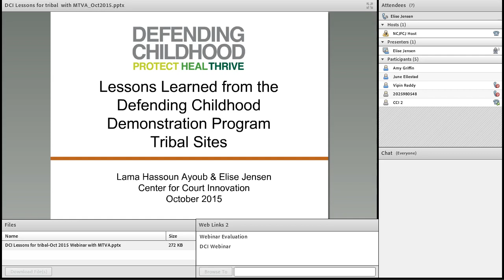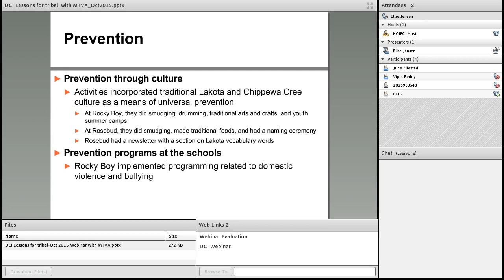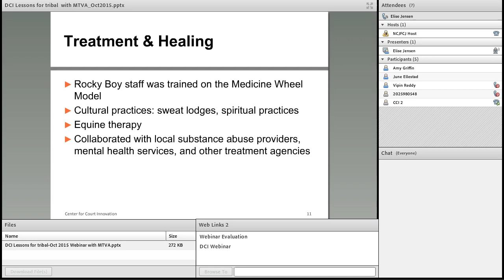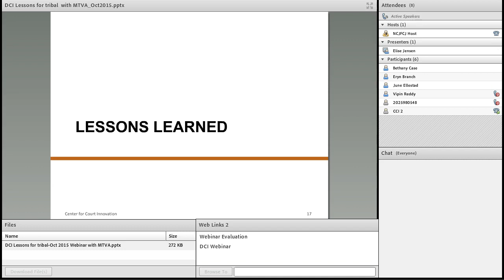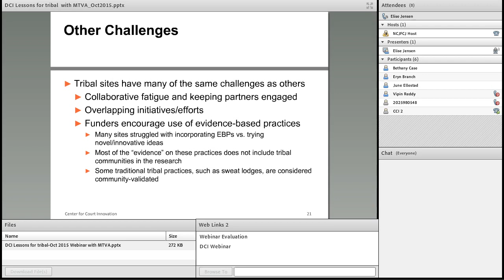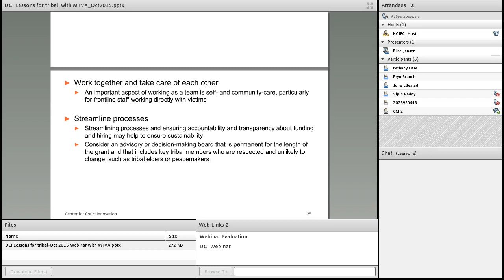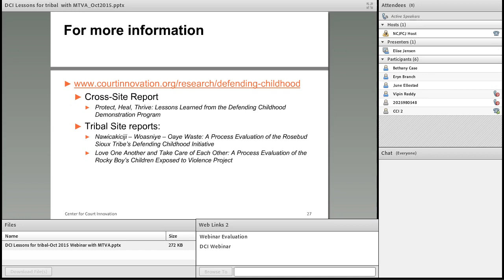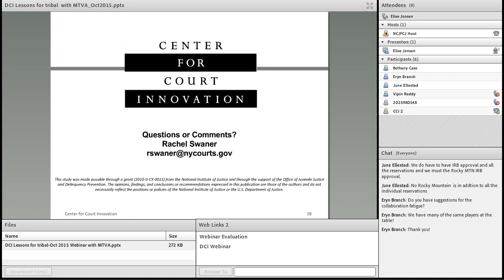OVC Linking Systems of Care Defending Childhood Initiative Tribal Communities Webinar